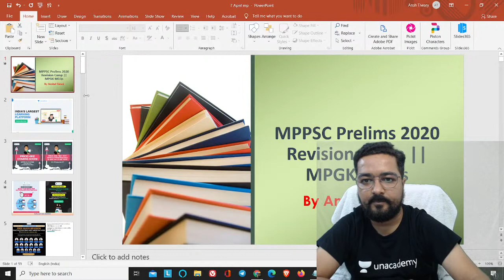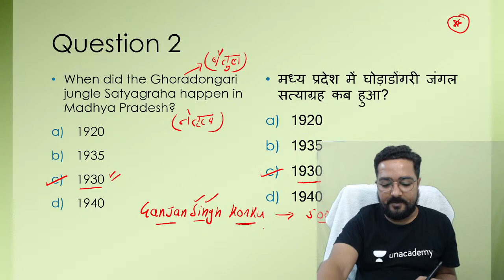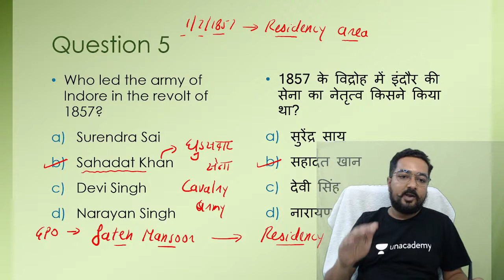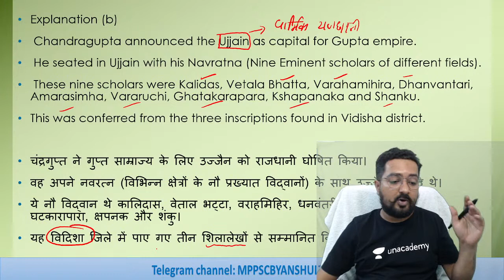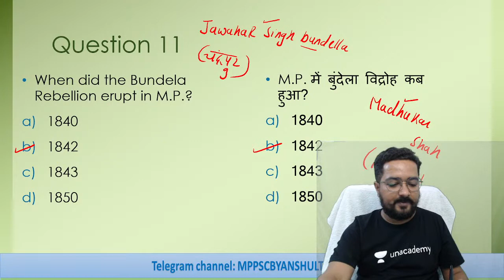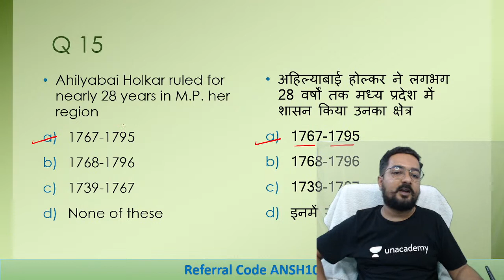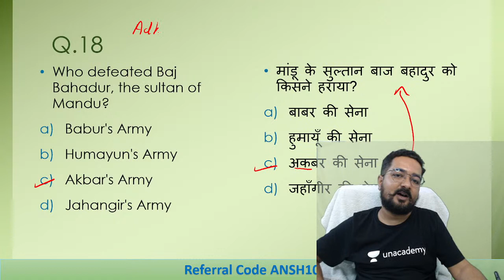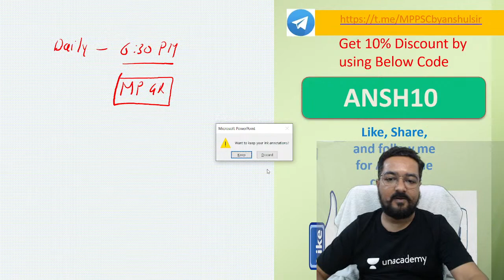MPPSC Most Important Question | MP History Part-2 | Important MCQ | MPPSC Prelims | Anshul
"Educator Anshul Tiwari will take an online MCQ series of MP History to help you prepare for MPPS prelims and help you check your preparation.

You can enrol on Unacademy Subscription and get the following benefits: 1. Learn from your favourite teacher
2. Dedicated DOUBT sessions
3. One Subscription, Unlimited Access to Live Online Classes and Videos
4. Real-time interaction with best-in-class teachers
5. You can ask doubts in live online classes
6. Limited students in each Class
7. Download the videos & watch them offline

Anshul Tiwari has teaching experience of 6+ years and has Cracked MPPSC Mains, SSC Mains and SBI PO Mains. His main subjects are MPGK, History and Science.

MPPSC Most Important Question | MP History Part-1 | Important MCQ | MPPSC Prelims | Anshul"